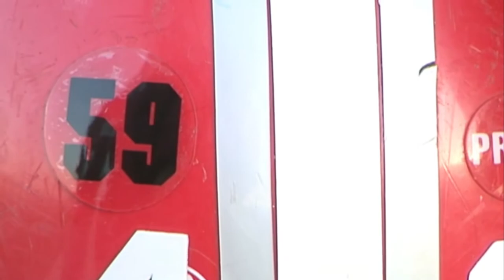Gem of the Week: Volunteer photographer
Gem of the Week: One man has a passion for photography that goes deeper than just snapping pics.